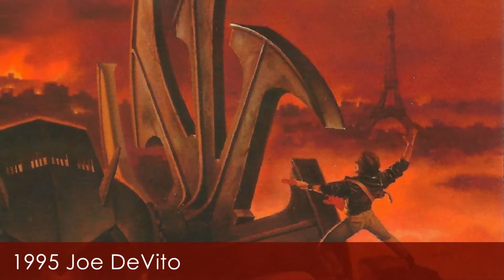1995 Joe DeVito